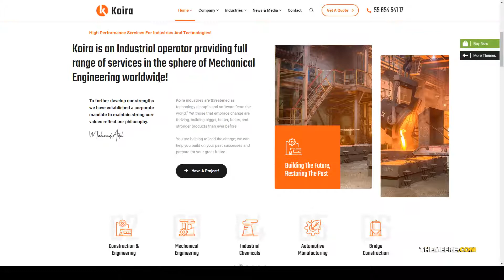Koira - Industry and Manufacturing WordPress Theme construction industry Sena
Compatible With Elementor, Bootstrap 4.x, Bootstrap 3.x

 Framework Underscores

 Columns 4+

 Layout Responsive